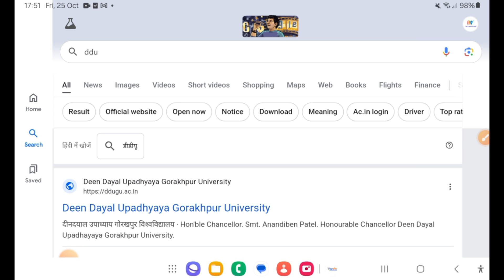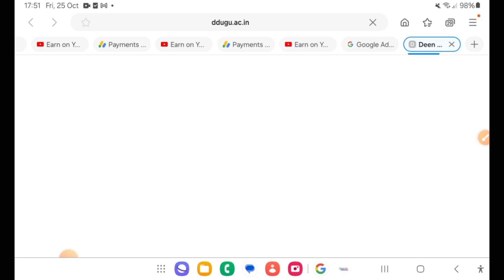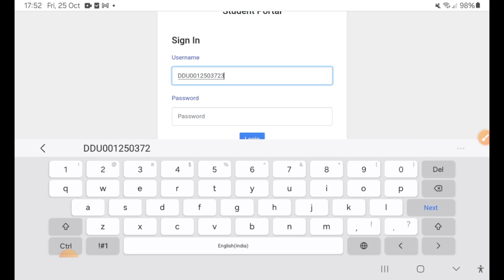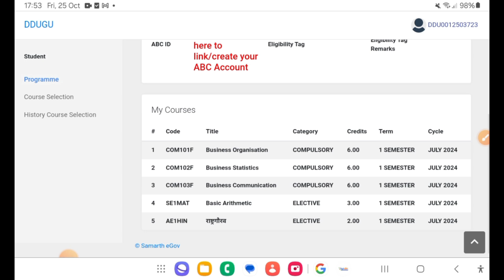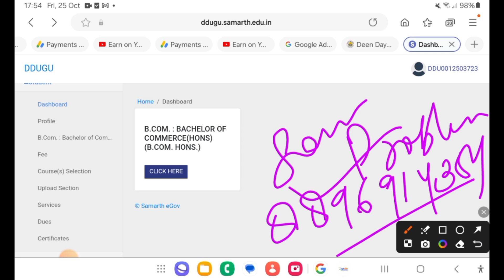SAMARTH PORTAL Examination Form Fill कैसे करें??Step by Step|1st Semester|All UG PG COURSES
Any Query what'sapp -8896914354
This video describes about the SAMARTH PORTAL Examination Form Fill कैसे करें??Step by Step|1st Semester|All UG PG COURSES

Semester Exam ddu University Gorakhpur

rmlau exam center list 2024-25

rmlau ba bsc bcom 1st 3rd 5th semester exam

2024-25

rmlau ma msc mcom 1st 3rd semester exam 2024-25

rmlau me ba ka exam kab hoga 2024-25

rmlau me ma ka exam kab hoga 2024-25

ba 1st semester exam date 2024-25 rmlau

rmlau ba 5th semester exam 2024-25

rmlau ba bsc bcom 1st semester ka time table kab

ayega rmlau admit card 2024-25 kab ayega

rmlau time table 2024-25

rmlau admit card 2024-25

rmlau admit card kaise download kare 2024-25

rmlsu time table kaise download kare 2024-25